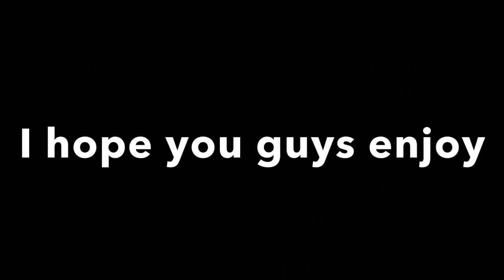Jurassic world T.Rex vs Giga vs Spino Stop Motion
I hope you guys liked it this was my first ever making a stop motion with dinosaurs figures subscribe if you guys want to see more in the future thank you and see you guys in the next video peace